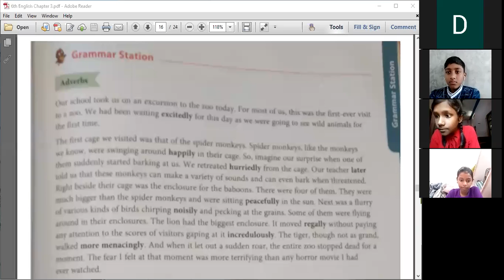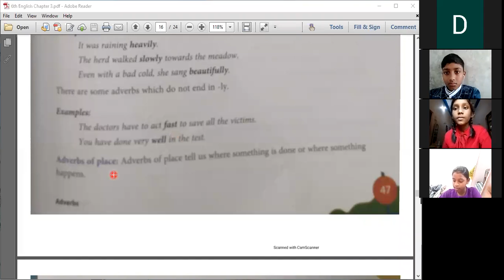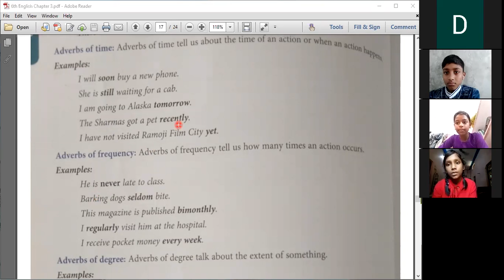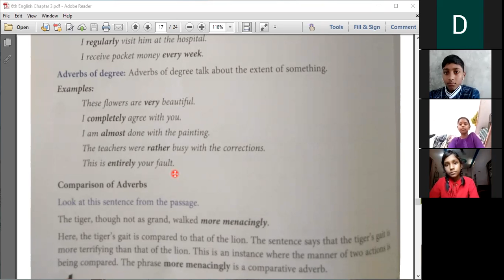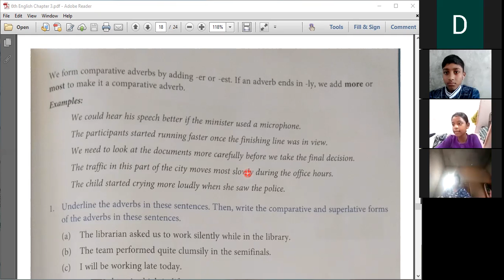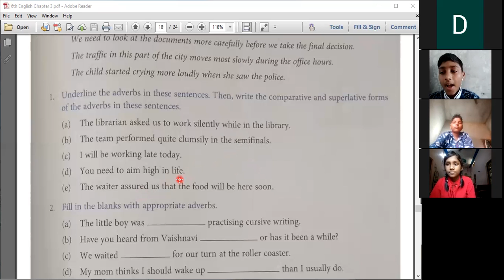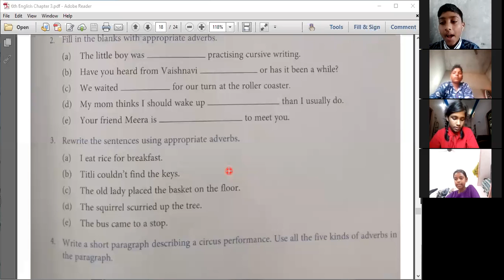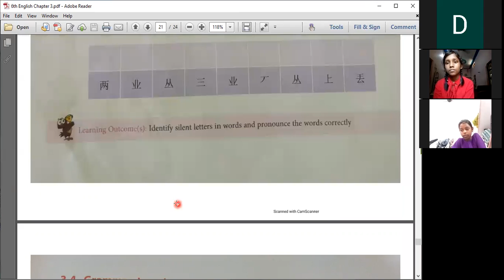Types of Adverb ~ Grammar Station | English Chapter 3 | Class 6